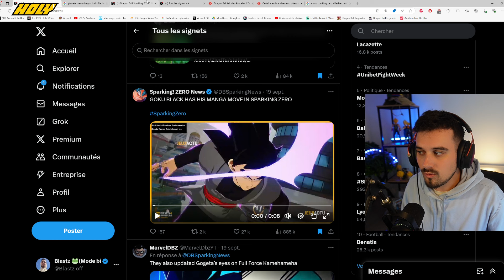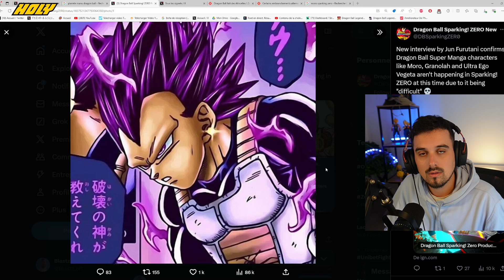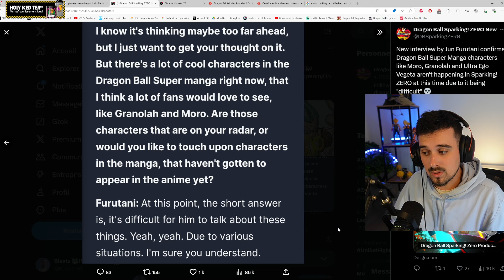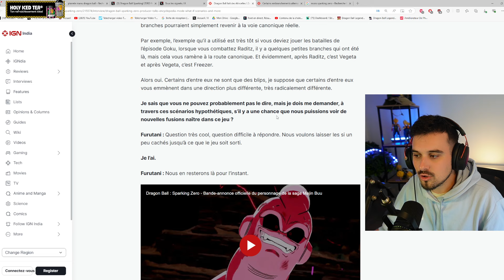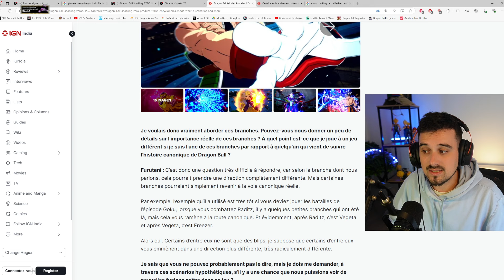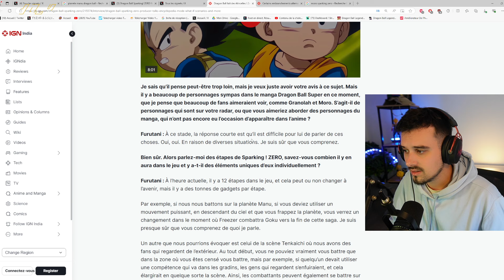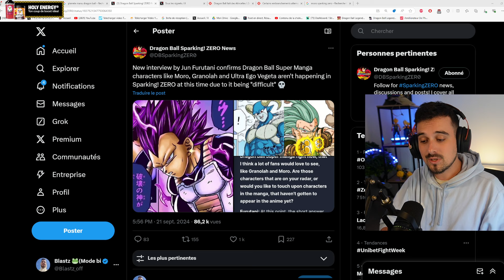MORO / GRANOLA / ULTRA EGO / MIGATTE SUSANO SUR SPARKING ZERO ?! UN DEV RÉPOND ! LE MANGA POSSIBLE ?